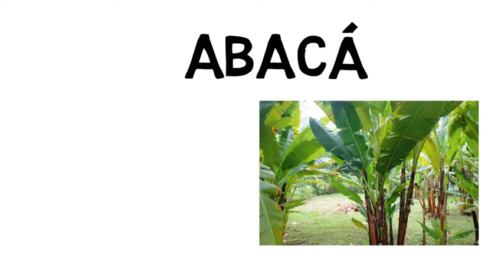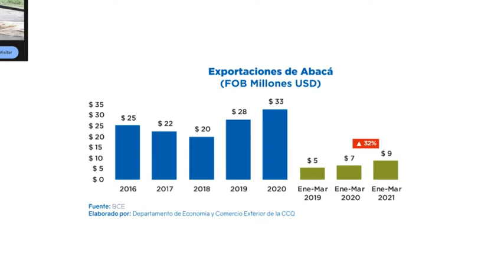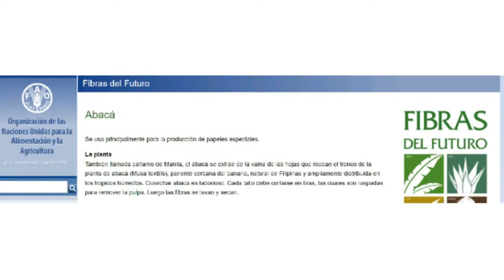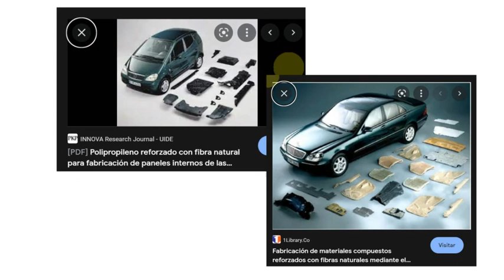Presentación ABACÄ.. FES.. UK 2022